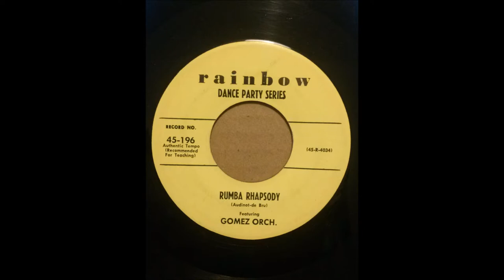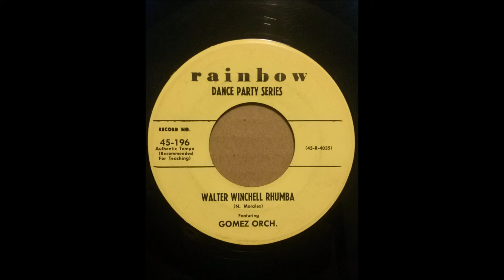AL GOMEZ ORCHESTRA ♪RHUMBA RHAPSODY♪WALTER WINCHELL RHUMBA♪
1952
RHUMBA RHAPSODY
COMPOSER/ AUDINOT-DE BRU
WALTER WINCHELL RHUMBA
COMPOSER/ N.MORALES